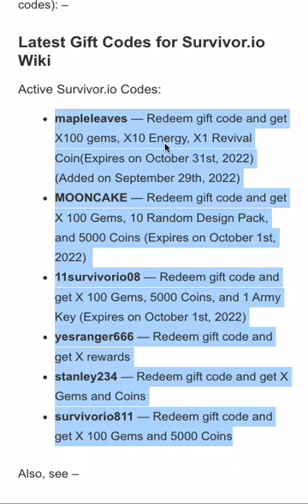Survivor.io Codes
The latest code at the time of uploading this video is mapleleaves